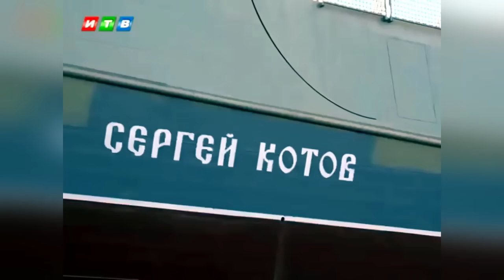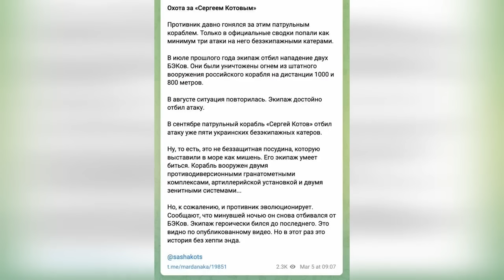⚡️НОЧНОЙ НАЛЕТ ГУР! УНИТОЖЕН НОВЕЙШИЙ КОРАБЛЬ РФ! ВЫЖИВШИХ НЕТ! ТРЕВОГА НА КРЫМСКОМ МОСТУ